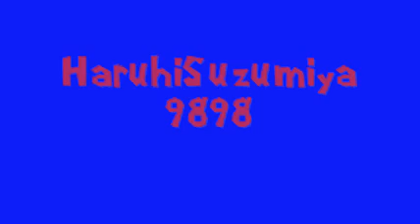SHOUT OUTS!!!!!!!!!!!!!!! =)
Don't hate me for choosing kyle! I think he's nice fun to talk to and even if he does make bad vids and brags about them (and I'm not saying he does), no one is perfect!